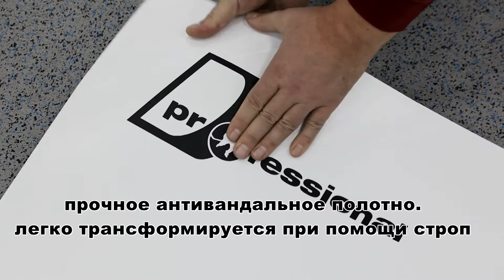Синтетический лёд Dribbling Professional, хоккейный тренажер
Синтетический лёд Dribbling Professional

Для профессиональных тренировок хоккеистов всех возрастов.